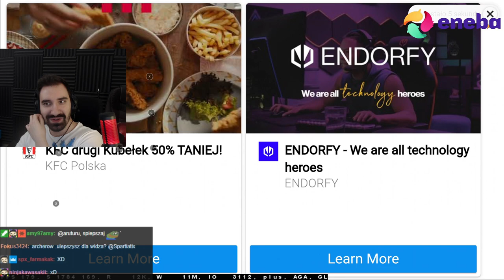ODBLOKOWAŁEM GIGANTYCZNE DRZEWKO SKILLI 😱 | Grow Castle